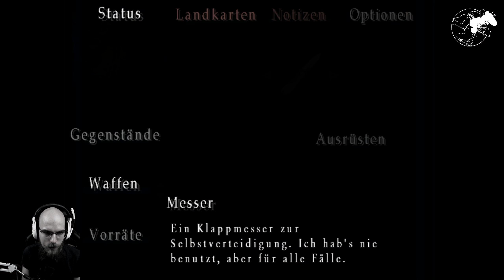•Let`s Play Silent Hill 3 #02 "Doch kein Traum!?"•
War das doch nicht einfach ein schrecklicher Albtraum? Woher kommen diese Dinger? Wir müssen hier dringend raus und unseren Vater suchen! Viel Spaß mit Folge 2. Dieses mal auch im Widescreen (=